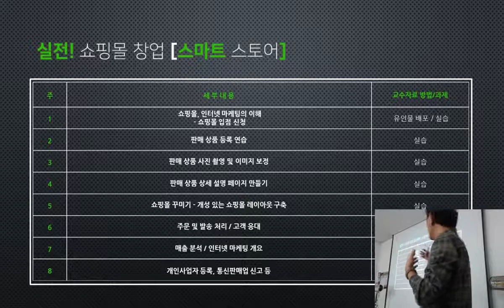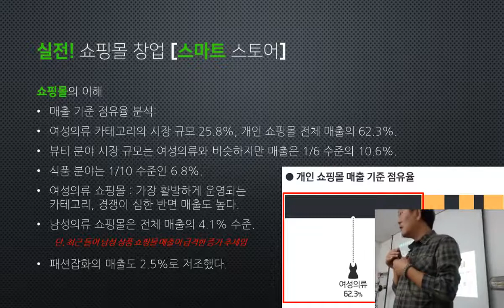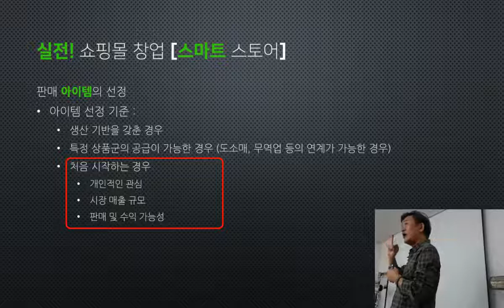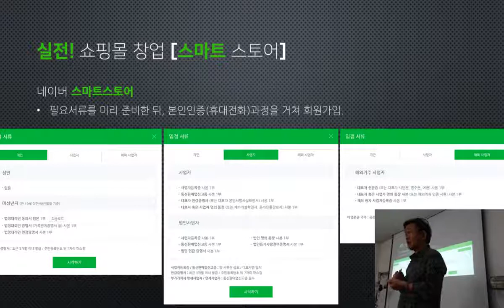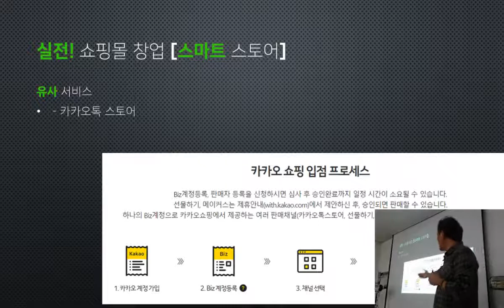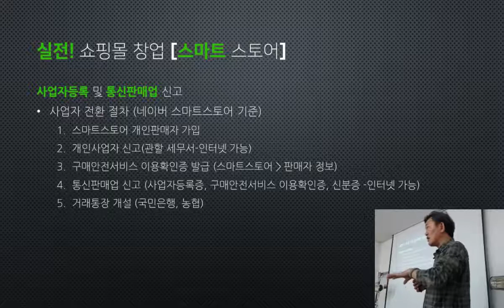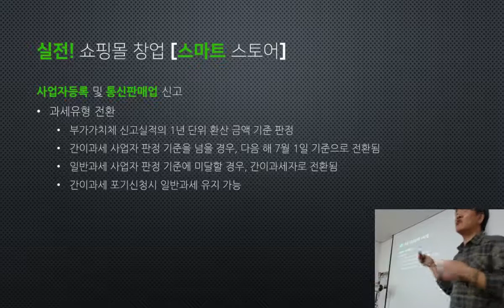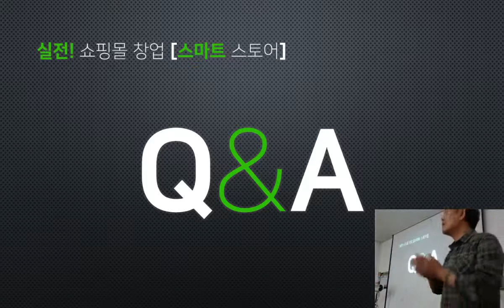실전 쇼핑몰 창업 #1 - 남부여성발전센터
2020년 1월 31일 개강하는 [실전 쇼핑몰 창업] 스트리밍입니다.
강의 1회차